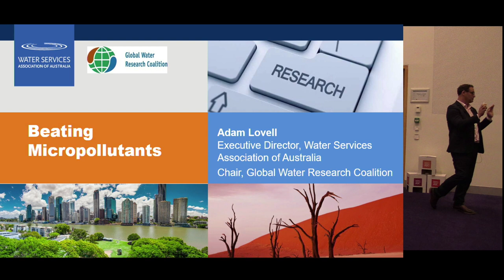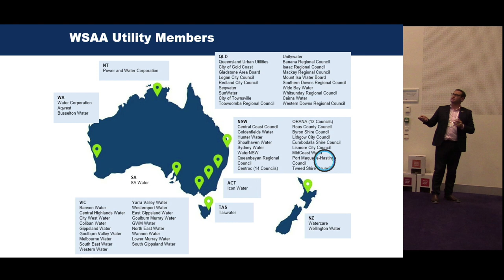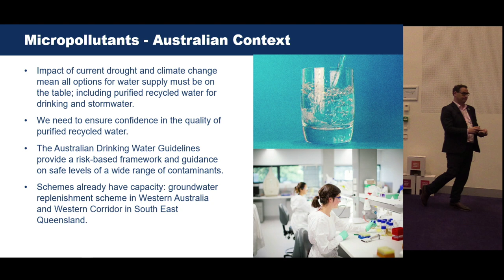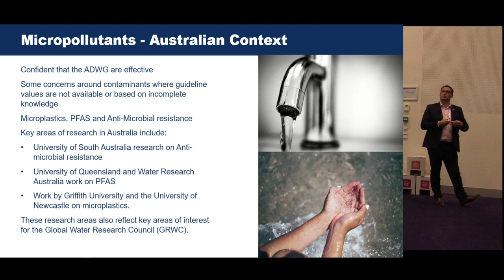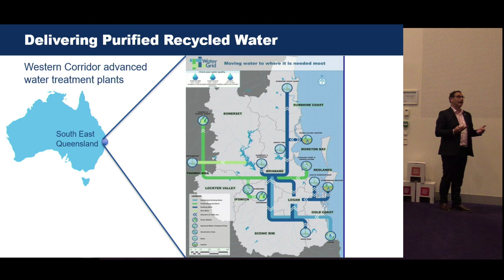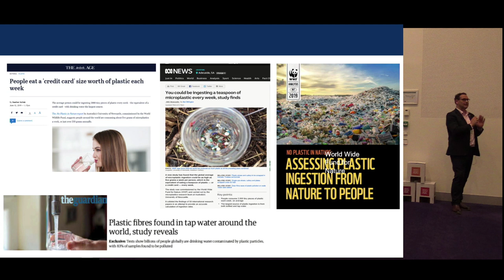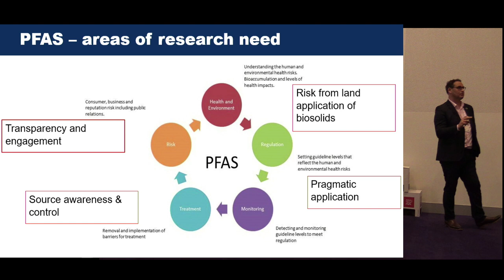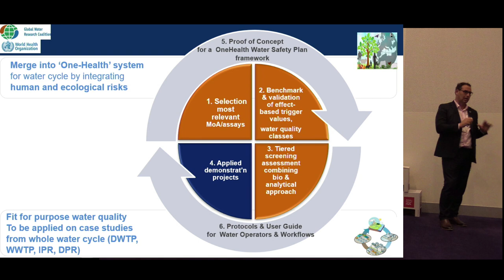Adam Lovell | Water Services Association of Australia | Australia - Beating Micro Pollutants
During this STOWA-Workshop 'Beating Micropollutants!' at the Aquatech expo representatives of six countries - Switzerland, Germany, Belgium, The Netherlands, Australia and Singapore - present the highlights of their national research and the progress of full scale implementation of installations for micropollutant removal at WWTP’s; backgrounds and relevant national developments are explained. Presentation recorded on on Tuesday November 5 2019.